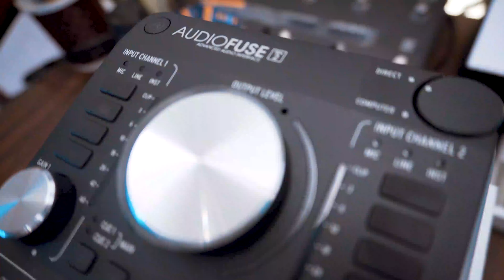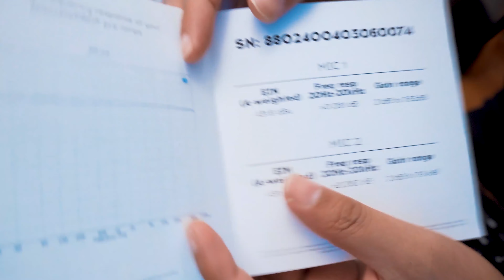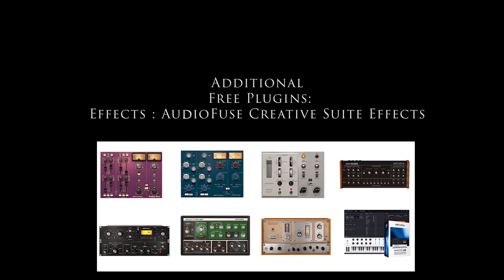Arturia AudioFuse Rev2 Audio Interface - Review by Dev Lama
The Arturia AudioFuse Rev2 is an exciting update of Arturia’s next-gen audio interface. Designed to optimize your workflow, the Arturia AudioFuse Rev2 is built on a meticulously designed, symmetrical audio chain. The 14 x 14 interface is stocked with two DiscretePRO mic preamps, which add a touch of analog character to liven up your digital audio environment. High-quality conversion and advanced clocking deliver low-latency performance and pristine audio quality. The AudioFuse Rev2’s control surface is packed with functionality but streamlined for intuitive use, and it's ample I/O offers a level of connectivity uncommon for a unit of its price and size. And, to get you started creating right away, the AudioFuse Rev2 ships with the AudioFuse Creative Suite, which features a host of premium software effects and instruments. Ready for a next-gen interface? Check out the Arturia AudioFuse Rev2.